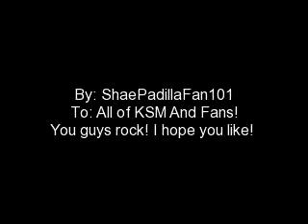KSM!!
KSM photos of the band!
Song: Hero in You

ShaePadillaFan101
Love you KSM!! Your the BEST!!!